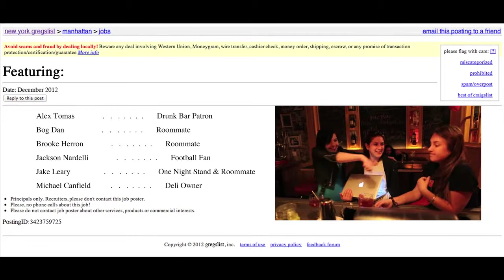Teamwork Like Wolves: Pilot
IN LOVING MEMORY OF SHANA ELIZABETH DOWDESWELL.

Rereleasing the first project I ever created! So many amazing people came together to make this happen and endured the turbulence associated with many indie projects with grace.

Fun facts:
1 This was shot for under $1000
2 Though giving me the ok to shoot ahead of time the deli didn't let us in and we wandered through Bushwick with tons of equipment, before it was cool, for hours in the middle of the night before returning to beg and getting in.
3 Broad city came out shortly after this and was way better at being this than this was.
4 Making the things is cool.